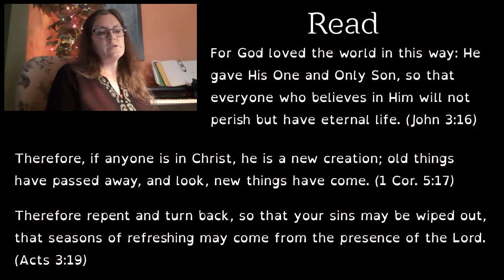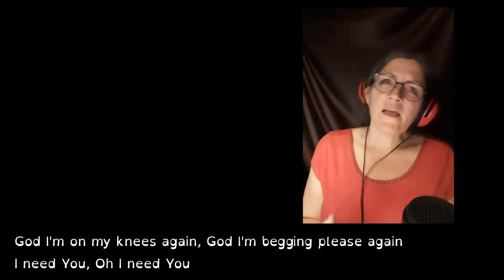Faith Challenges (A Three Part Series) - Part Three (1 Thessalonians 5:17)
Recommended Listening:
Brooke Fraser (Hillsong) - Desert Song